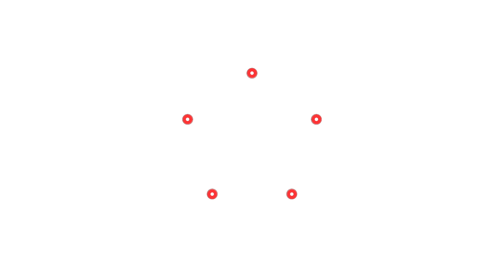What Will Senior Living Look Like in 2033? | Senior Living Innovation Forum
There’s no question that we are living in a time of great uncertainty. But there is one thing that most would agree on: The next decade will be transformative for senior housing and care. In this fast-moving session, we dived into the meaningful change and leadership required to usher in the next generation of senior living.

The panel featured:
- Sarah Thomas, Founder of Delight by Design (moderator)
- Tom Grape, CEO of Benchmark Senior Living
- Chris Guay, CEO of Vitality Living
- Sevy Petras, CEO of Priority Life Care
- Scott Stewart, CEO of Capitol Seniors Housing
- Jayne Sallerson, COO of Charter Senior Living